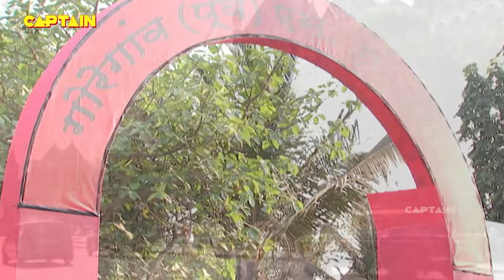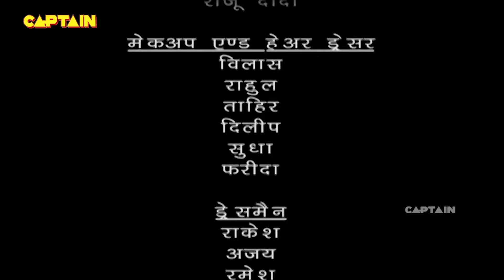बालवीर की गैर हाजर्री में माईटी राजू ने की बच्चों की मदद | Best of Baalveer & Bhayankarpari